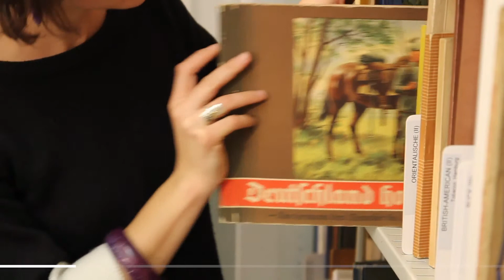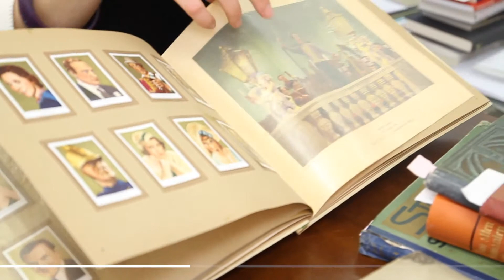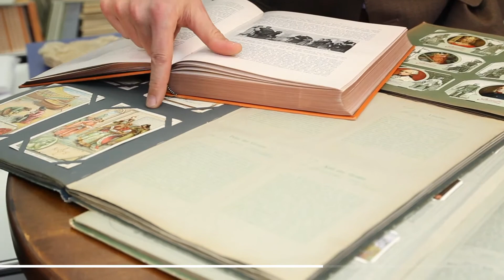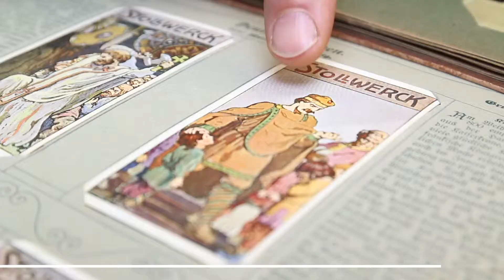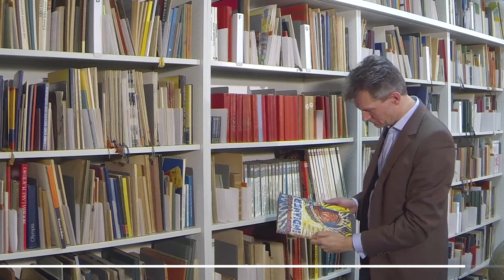Sammlung Politische Bildgedächtnisse – Historisches Seminar / Geisteswissenschaften (12/19)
Dieser Film ist Teil der DVD, die anlässlich der Ausstellung „Ich sehe wunderbare Dinge – 100 Jahre Sammlungen der Goethe-Universität“ erschienen ist. Die Ausstellung findet vom 19. Oktober 2014 bis 8. Februar 2015 im MUSEUM GIERSCH statt.

Copyright // Marketing und Kommunikation, Goethe-Universität

Sophie Edschmid // Redaktion und Schnitt
Philipp Kehm // Kamera
Nicolas Gebbe // Musik
Charlotte Trümpler // Idee und Beratung